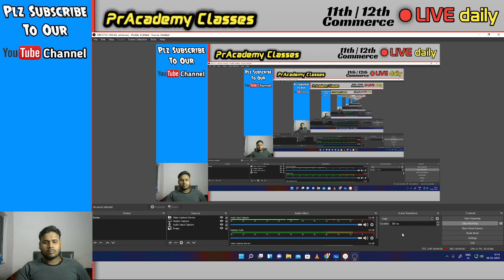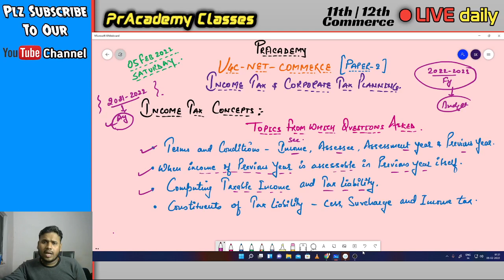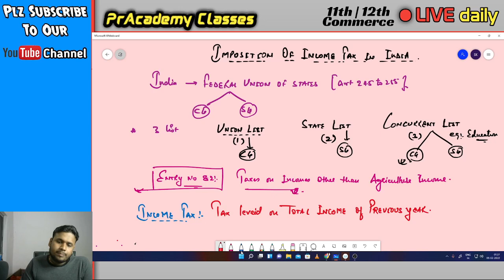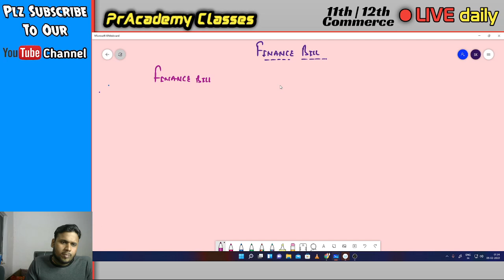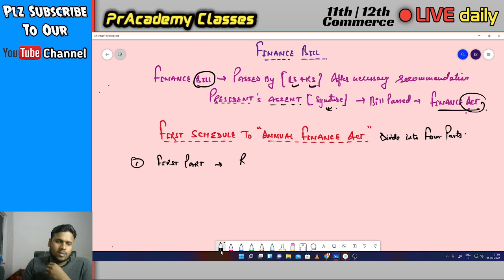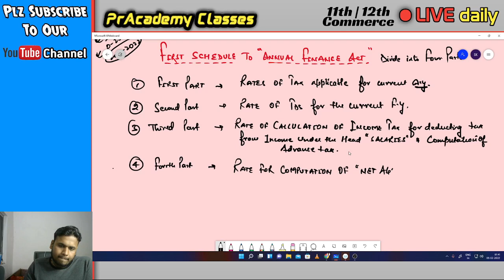NTA UGC NET COMMERCE PAPER-2 || Income tax & Corporate tax planning || Part-1 || ugc net june 2022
NTA UGC NET COMMERCE  PAPER-2 || Income tax & Corporate tax planning || Part-1 || ugc net june 2022 || Target Ugc net june 2022.